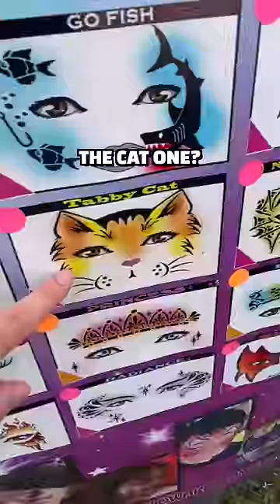SURPRISING HER WITH THE BEST DAY EVER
If you would like to support future videos, please go to my website to donate/partner. Every dollar counts towards showing people they have WORTH.  My wife and I started a non-profit ministry called "Worth and Purpose." We want people to know Jesus loves them, values them, and gives their life meaning. Our mission is to be uncommonly generous with our time and money to spread the Gospel. Thank you in advance!